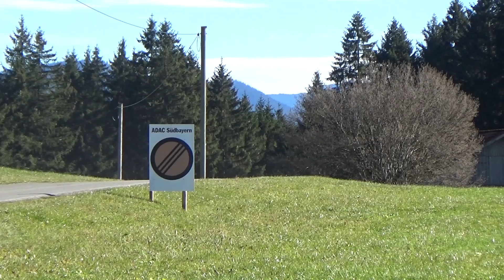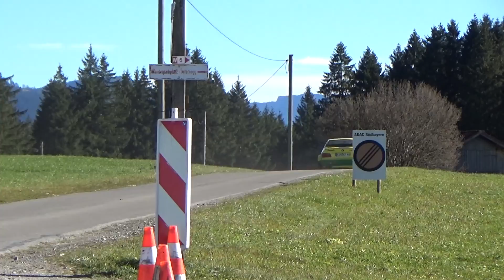Rallye Oberland 2015 [HD]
Hier unser Video der Rallye Oberland 2015!

Herzlichen Glückwunsch an alle Gewinner und vielen Dank an Fritz Köhler und Petra Hägele für die top Zusammenarbeit!